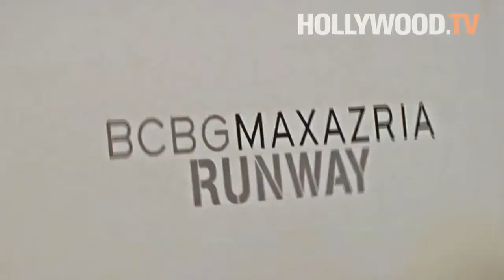New York Fashion Week BCBG Max Azria Runway Show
Hollywood.TV is your source for all the latest celebrity news, gossip and videos of your favorite stars!
BCBG Max Azria kicked off Fashion Week in New York. Hollywood.TV was there and we got a chance to talk to the designer about the collection. The front row was full of celebrities. Check out the show and our exclusive interviews.
Hollywood.TV is the global leader in capturing celebrity breaking news as it happens. Launched in 2008, we capture all the latest news, exclusive celebrity interviews, star videos and hot celebrity gossip from around the world every minute of everyday.
HTV is on the streets 24/7, at all the industry events and invited by the stars to cover their every move in Hollywood, New York and Miami.
Hollywood.TV is currently the third most viewed reporter channel YouTube with almost 400 million views, and our footage is seen worldwide!

6D27EF91